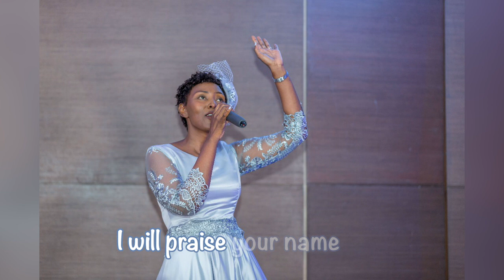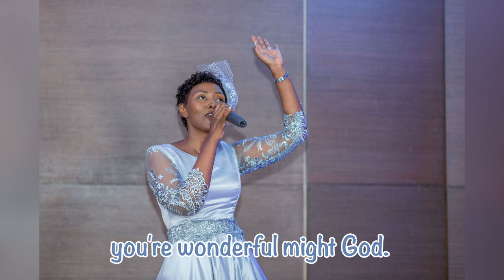Sylvia Mbabazi- You are Holy/Lyrics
All praises to you my Lord.